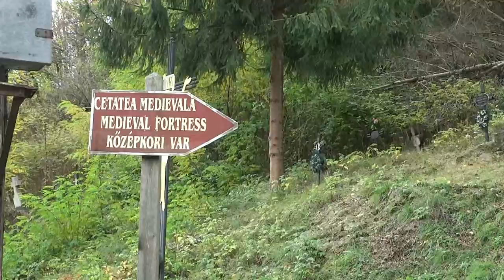Bologa fortress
trip to Bologa fortress